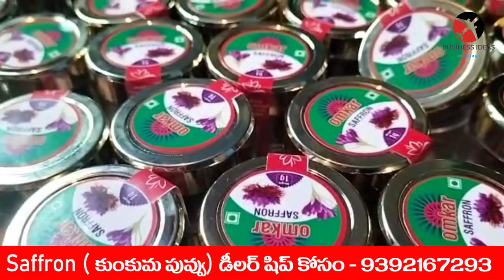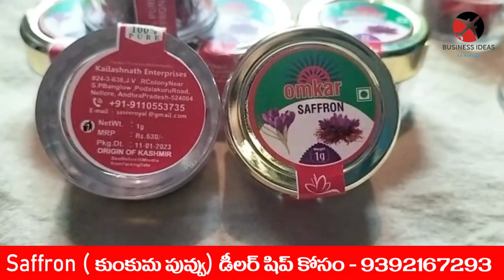బిజినెస్ ! Small business ideas! New business idea's! business ideas ! Low Investment Business Idea